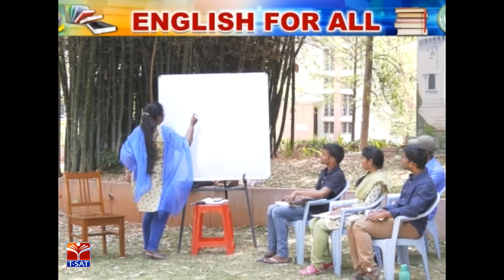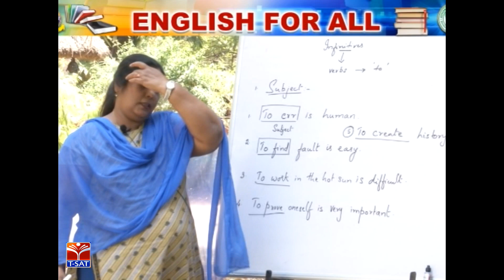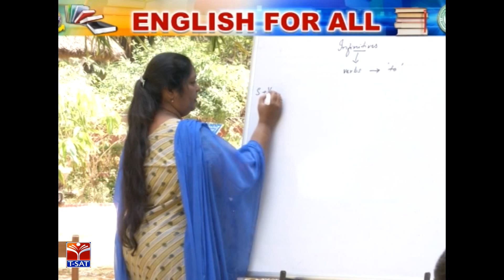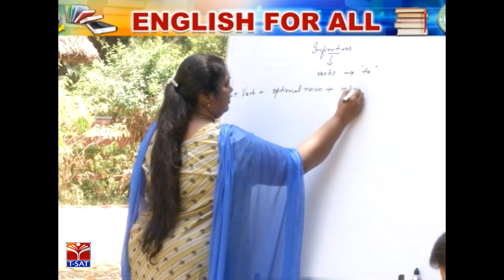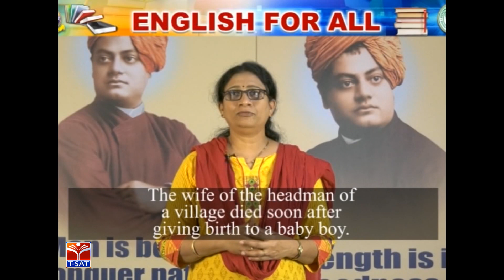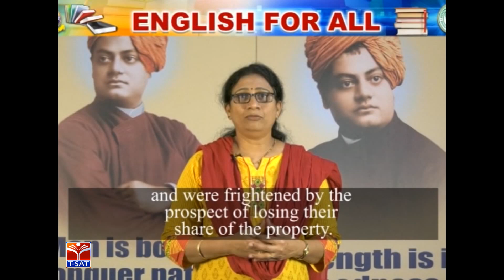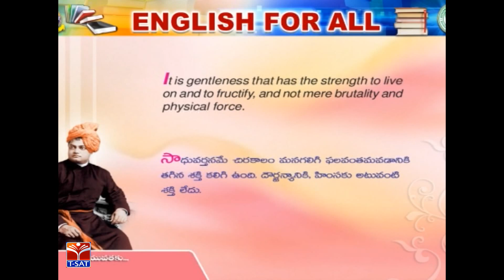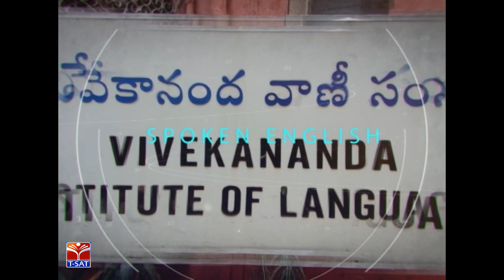T-SAT || English for All || Advanced To Infinitive - P1 || Episode - 82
SoFTNET   T-SAT || English for All ||  Advanced To Infinitive  - P1 ||  Episode -  82